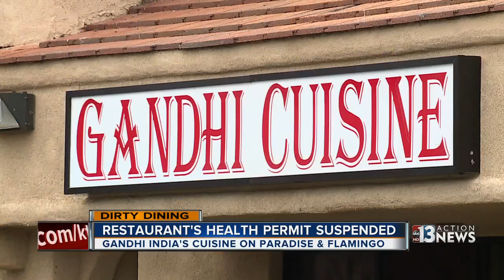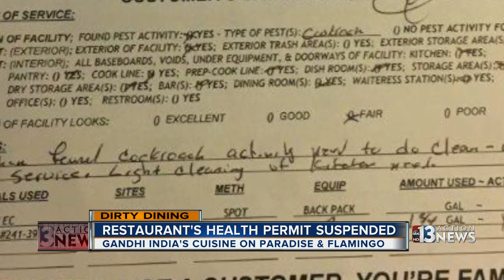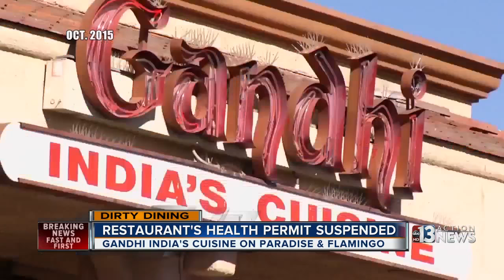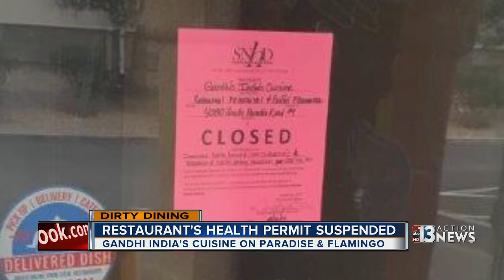Dirty Dining looks at Gandhi India's Cuisine being shut down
Gandhi's Indian Cuisine was recently shut down for a multi-generational cockroach infestation.